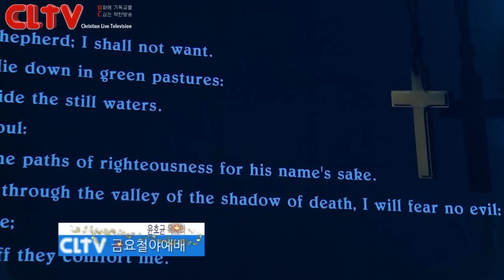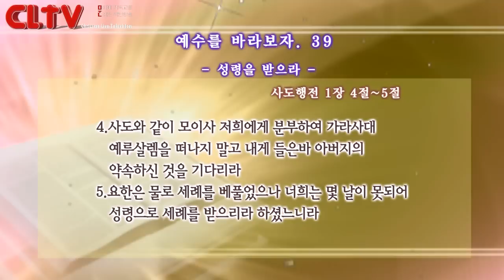CLTV파워금요예배(HD)_예수를 바라보자(39회)_'성령을 받으라' 화광교회(윤호균목사)